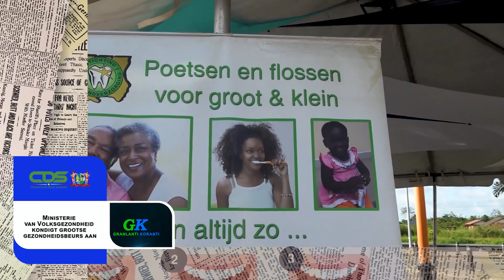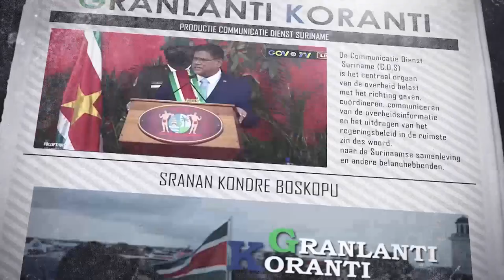𝔾ℝ𝔸ℕ𝕃𝔸ℕ𝕋𝕀 𝕂𝕆ℝ𝔸ℕ𝕋𝕀 (SRANAN), DD 17 MEI 202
De onderwerpen in deze aflevering zijn:
- Ministerie van Volksgezondheid kondigt grootse gezondheidsbeurs aan
- Waterschappen Nickerie geven aanzet tot rehabilitatie landbouwinfrastructuur
- Coöperatie markoesaproject biedt boeren garantie voor afzet en afname